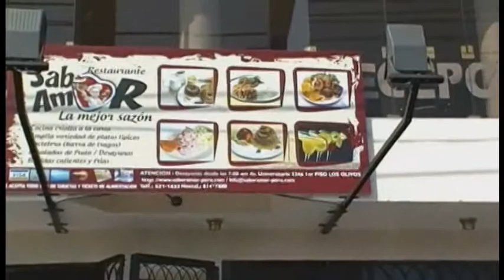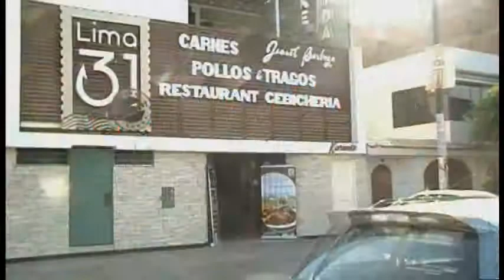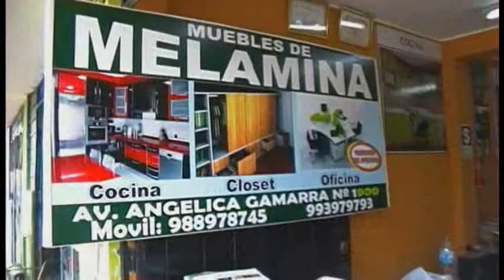GHAM-TV ¡Donde tú te ves! "EnlamiraLIMANORTE" Emilio Millio "Ladrillera REX debe 180 millones SUNAT"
Programa 120
03 Diciembre de 2013

Emilio Millio "Ladrillera REX debe 180 millones de soles a SUNAT" y a trabajadores